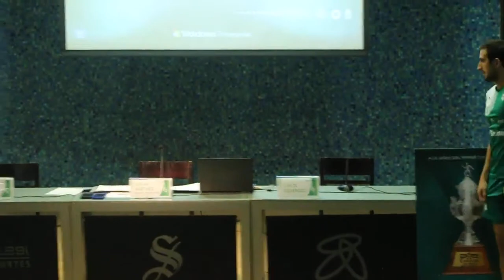Carlos Izquierdoz, Santos Laguna regresó a los entrenamietos de cara al Apertura 2016